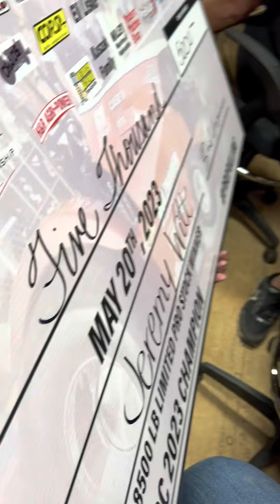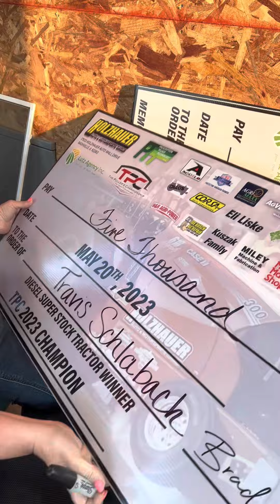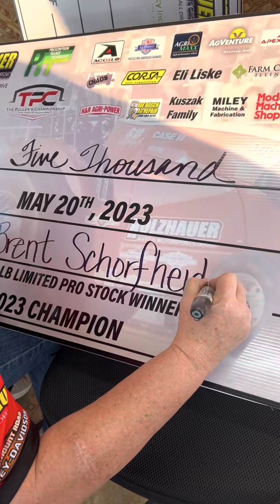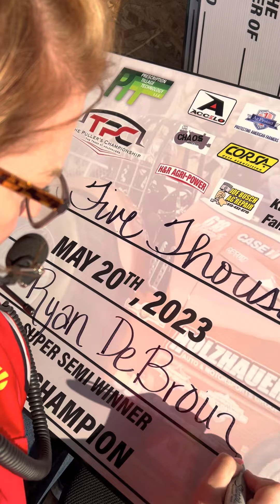Truck & Tractor Pulling: The Pullers championship 2023 Highlights